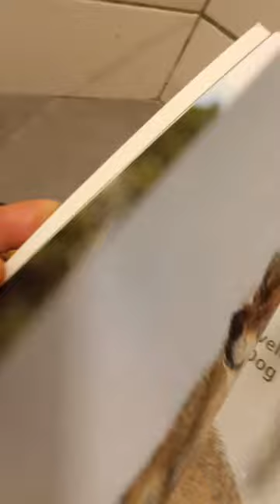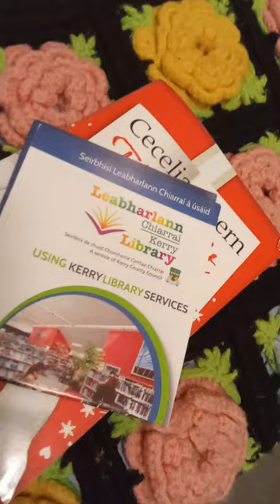Glädje. All Copyright belongs to this YouTube channel.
Var rädd om din hjärna. All Copyright Sara Källström Tralee Ireland.